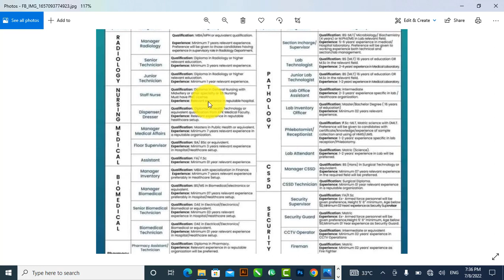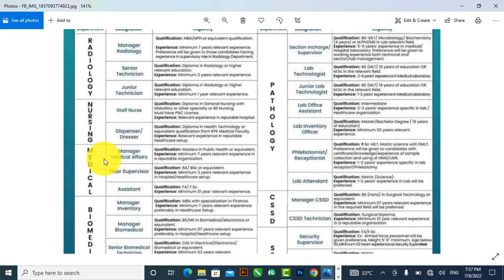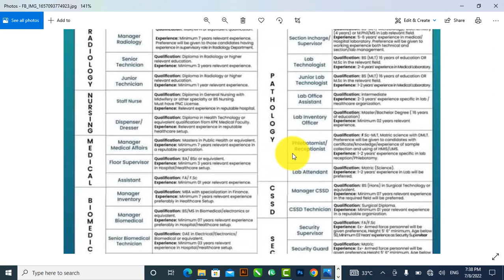new jobs in health department apply online free jobs/Radiology/Nursing/pathology/etc 2022 /9-7-2022